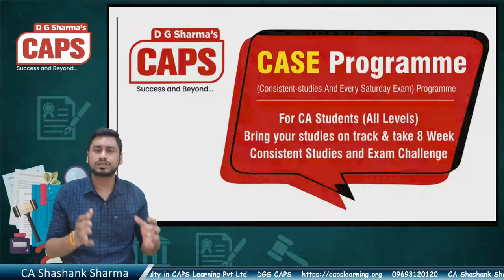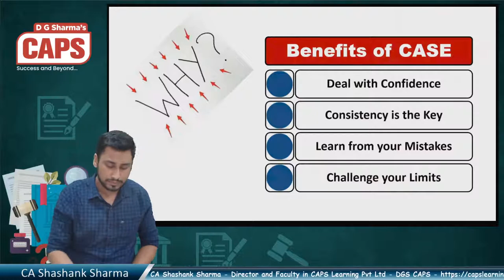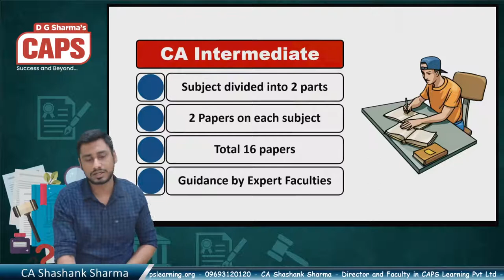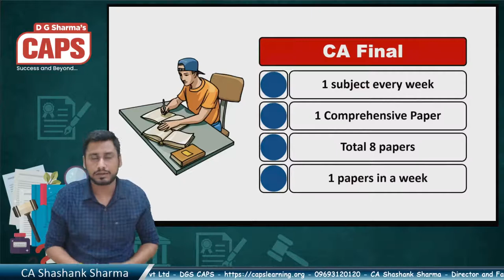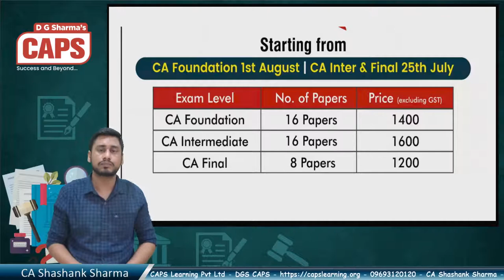CASE Programme specially designed for CA Students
CASE Programme:

- Specially designed program for students whose exams were shifted to Nov 2020 due to Covid 19

- Papers checked and set by qualified Chartered Accountants

- Receive question papers every Saturday and submit them by Monday 6 PM

- 8 week long program to build consistency and confidence